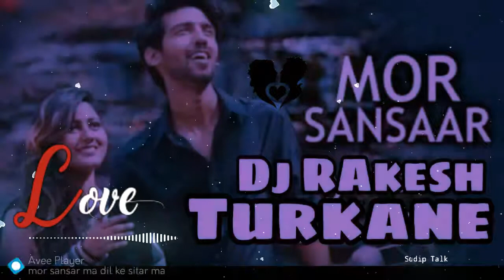Mor Sansaar Ma Dil Ke Sitar Ma || Bindiya Tore Chad Ke || 2k19 Cg Dance Remix || Dj RAkesh Turkane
Mor sansar ma dil ke sitar ma full dj REMIX song 2k19 Dance Mix Dj RAkesh Turkane

Dj Rakesh turkane

Mor_Sansar_Ma_dj_Mjx # Tik_Tok_Viral

shere

zaroor kare